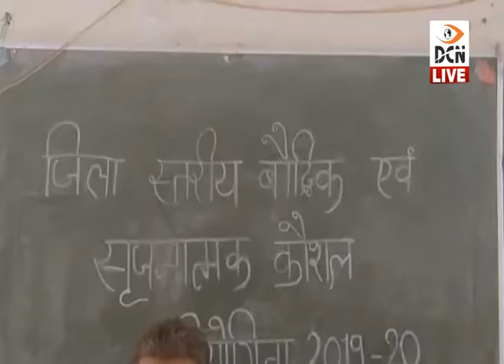प्रतियोगिता: जिला स्तरीय सृजनात्मक कौशल प्रतियोगिता का हुआ आयोजन